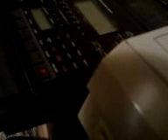Dr Mad - Snowed in Dec 27th 2012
Snowed in the beat labratory